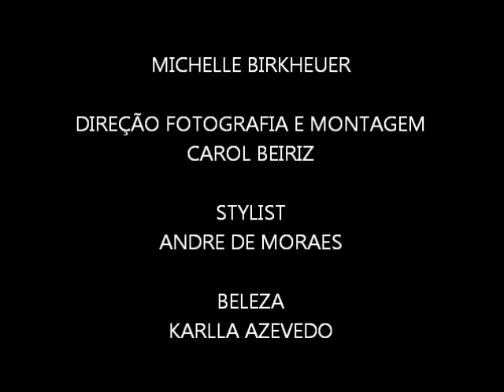michelle birkheuer fotografia carol beiriz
Em busca de Luzes Móveis -  Imagens Carol Beiriz
                 Michelle Birkheuer - ford models

make up e hair : Karlla Azevedo  Stylist : André de Moraes